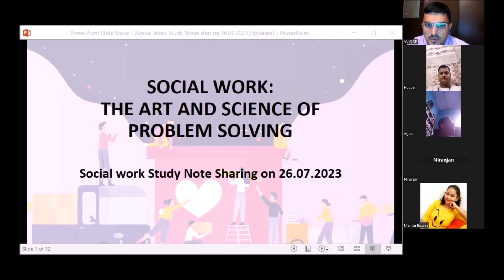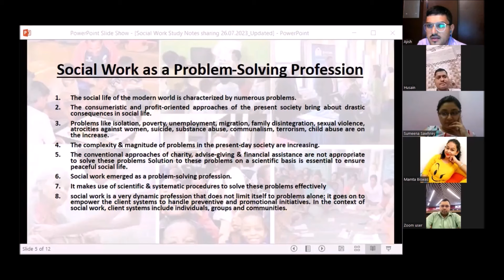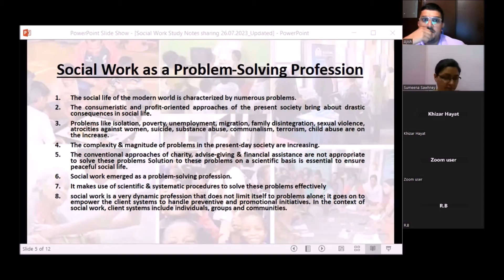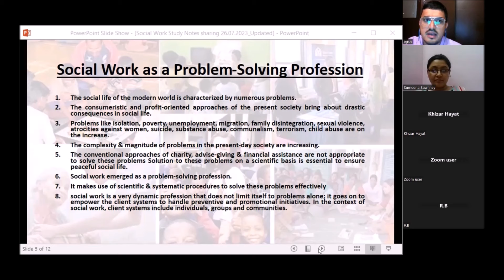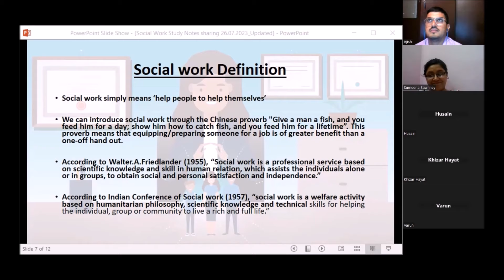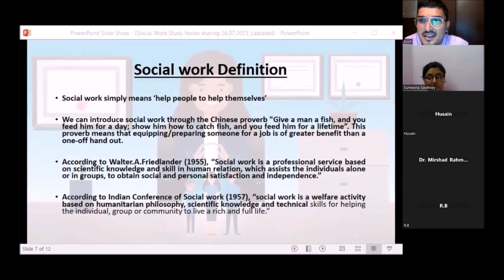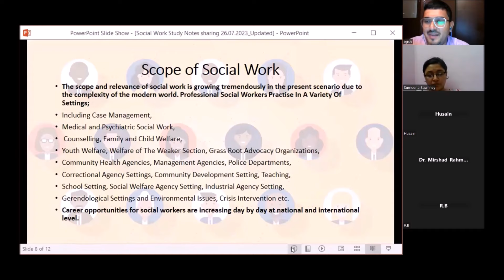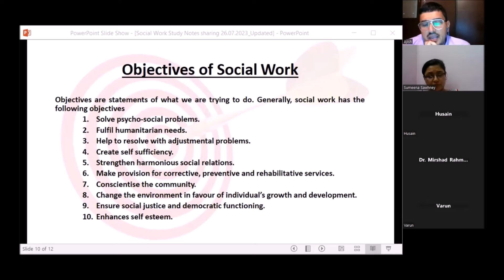Social Work Study Notes Sharing: Day One: Intro to Social Work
Welcome to our Social Work Study Notes Sharing series! In this video, we delve into Day One of our journey, where we explore the intriguing world of Social Work and its fundamental concepts.

Whether you're a social work professional, student, Non social worker who want to know the basis, seeking insightful study resources or someone curious about the field's principles, this video is tailored just for you. Join us as we uncover the core aspects of Social Work, its  evolution, and the essential skills required to excel in this rewarding profession.

📚Note sharing refers to the act of sharing notes or written information with others.📚
It often occurs in educational settings, such as classrooms, lecture halls, or study groups, where students exchange their personal notes with their peers. Note Sharing can collectively fill in any gaps in understanding and reinforce knowledge. The purpose of note sharing is to facilitate learning and comprehension by providing different perspectives, clarifications, and additional insights on the subject matter. So we can share our own understanding of the social work either practiced or learned in this Meetings/Session.

Throughout this series, we aim to create an inclusive and supportive community of learners, so don't hesitate to engage with us in the comments section below. Let's learn together, share our knowledge, and foster a greater understanding of Social Work's vital role in transforming lives and advocating for social justice.

📚 Topics Covered in Day One: Intro to Social Work 📚
1.What is Note sharing?
2.What is Social Work?
3.Social Work: The Art and Science of Problem Solving
4.What is Problem?
5.Social Work as a Problem-Solving Profession
6.Misconceptions about Social Work
7.Social work Definition
8.Scope of Social Work
9.Characteristics of Social Work
10.Objectives of Social Work

📢 Help us spread the knowledge! If you find this video helpful, don't hesitate to share it with your classmates, friends, or anyone interested in Social Work. Together, we can build a stronger foundation for aspiring social workers and create positive change in our communities.

Thank you for joining us on this study notes sharing adventure. Let's make a difference in the world through the power of Social Work! 🌍💙